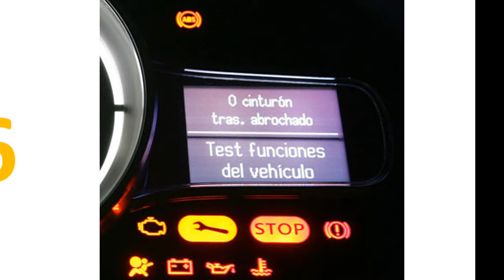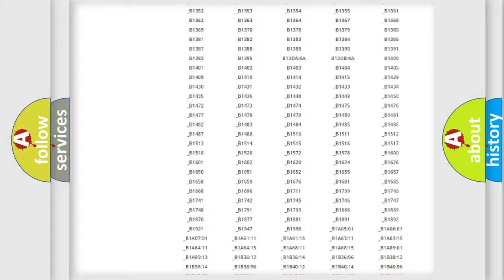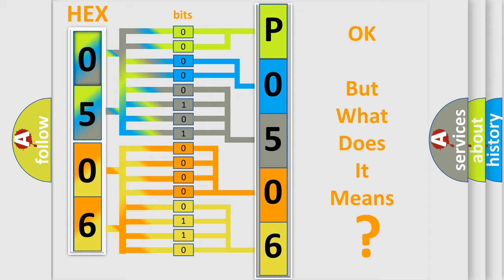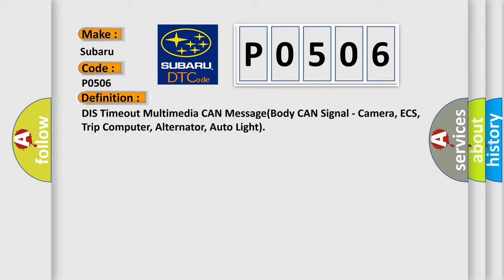DTC Subaru P0506 Short Explanation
Contents:
0:21 Basic DTC analysis according to OBD2 protocol standard.
1:48 Insight into programming
2:58 A diagnostically understandable description of the Diagnostic Trouble Code
3:05 Basic error definition

Make:
Subaru
Code:
P0506
Definition:
DIS Timeout Multimedia CAN Message(Body CAN Signal - Camera, ECS, Trip Computer, Alternator, Auto Light)
Description:
This code is set when there is no response from the Body CAN signal consisted of Camera, ECS, Trip Computer, Alternator and Auto Light system.
Cause:
 Circuit of pertinent system